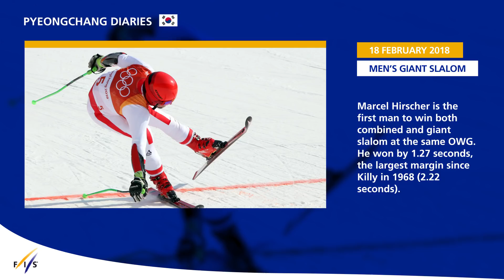Pyeongchang Diaries | 2 | Ledecka won shock gold as Hirscher makes back-to-back | Photorecap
Sweden's Frida Hansdotter claimed gold in the Slalom race as Snowboard specialist Ester Ledecka bested Alpine Ski superstars in the Ladies' Super-G. Marcel Hirscher crushed his rivals in the Giant Slalom, adding a second gold medal to his tally.